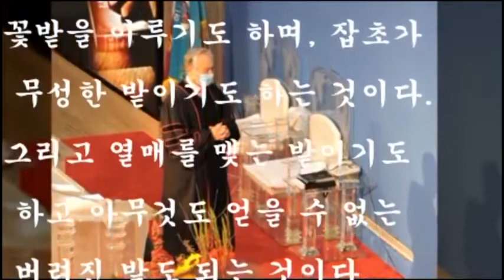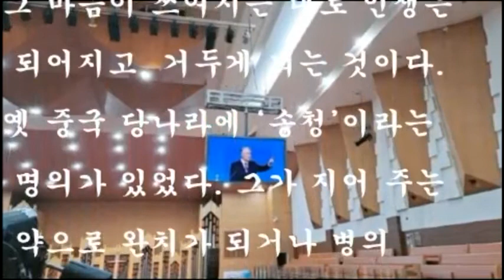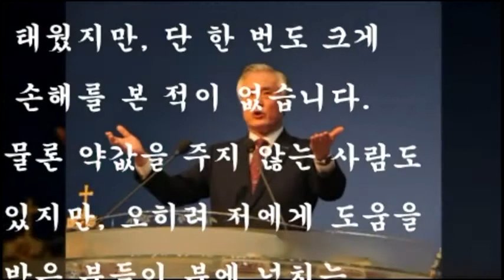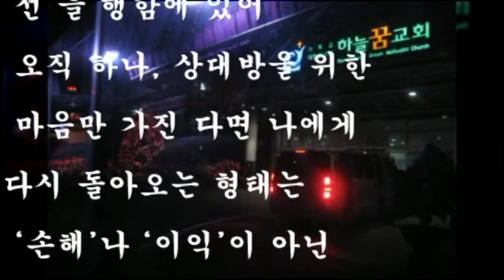당신의 마음은 비어 질 때 채워진다./하늘꿈교회담임 신용대목사님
당신의 마음은 비어 질 때 채워진다.

마음먹기에 달렸다는 말이 있듯이 사람의 그 사람의 됨됨이가 마음의 생각에서부터 시작 된다고 보는 것이다. 마음에 뿌려진 것들이 아름다운 꽃밭을 이루기도 하며, 잡초가 무성한 밭이기도 하는 것이다. 그리고 열매를 맺는 밭이기도 하고 아무것도 얻을 수 없는 버려진 밭도 되는 것이다. 그 마음이 쓰여지는 대로 인생은 되어지고, 거두게 되는 것이다.

옛 중국 당나라에 ‘송청’이라는 명의가 있었다. 그가 지어 주는 약으로 완치가 되거나 병의 예후가 좋았기 때문에 그를 찾는 사람들은 날로 늘어만 갔다. 또한 그는 돈이 없는 병자가 오면 돈을 받지 않고, 외상 장부에 이름만 올리고 치료와 약을 지어 주었다. 그런데 외상 장부에 이름이 가득 차면 그냥 장부를 불에 태워버리곤 했다.
어느 날 한 사람이 물었다. “선생님은 왜 치료를 해주고 약을 지어주면서, 돈을 받으려는 노력은 하지 않는 것입 니까? 거기에 장부까지 태우면 영영 돈을 받지 못하여
너무 큰 손해를 보는 것이 아닙니까?” 그러자 송청은 대답 했다. “제가 40년간 외상 장부를 태웠지만, 단 한 번도 크게 손해를 본 적이 없습니다. 물론 약값을 주지 않는 사람도 있지만, 오히려 저에게 도움을 받은 분들이 분에 넘치는 보답을 해주시는 경우가 더 많았지요. 장부를 태울 수 있었던 것도 선을 베푸는 일이 절대 손해 보는 일이 아니라는 것을 저는 경험했기 때문입니다.” 선한 마음으로 뿌린 것들이 공짜가 아니라는 것이다. 링컨은 '사람은 행복하기를 마음 먹은 만큼 행복하다.' 고 했다.

‘선’을 행함에 있어 오직 하나, 상대방을 위한 마음만 가진 다면 나에게 다시 돌아오는 형태는 ‘손해’나 ‘이익’이 아닌 ‘선물’로 다가오는 것이다. 진정한 ‘부’는 비울 때 채워지는
‘아름다운 가치’와 함께 해야 한다는 것을 잊지 말며 살아 가자.